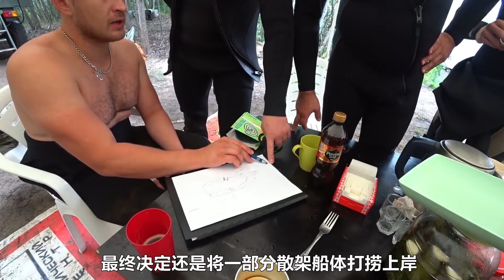专业打捞团队花一个月时间打捞起300吨重的沉船